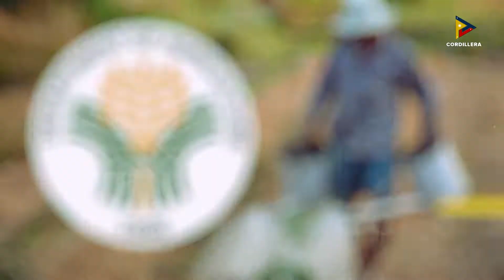DA CAR, nangipaay iti P6.1-M a gatad ti makinarya kadagiti 16 FCAs idiay Mt. Province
KangrunaanADamag | DA CAR, nangipaay iti P6.1-M a gatad ti makinarya kadagiti 16 FCAs idiay Mt. Province